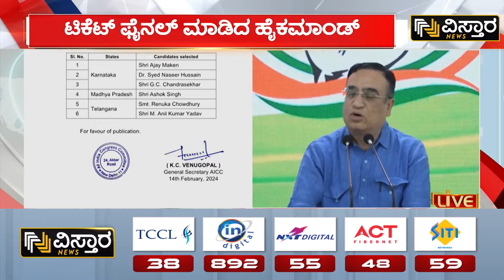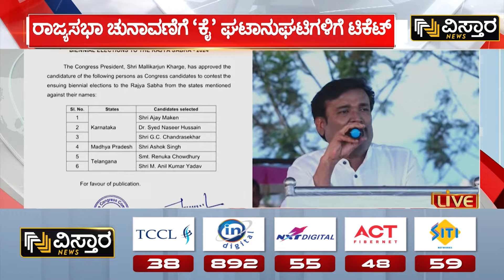G C Chandrashekar Rajyasabha | ರಾಜ್ಯಸಭಾ ಚುನಾವಣೆಗೆ ‘ಕೈ’ ಘಟಾನುಘಟಿ ನಾಯಕರಿಗೆ ಟಿಕೆಟ್..! | Vistara News